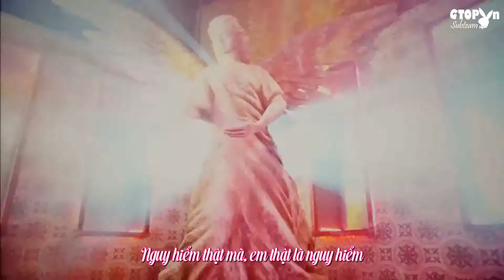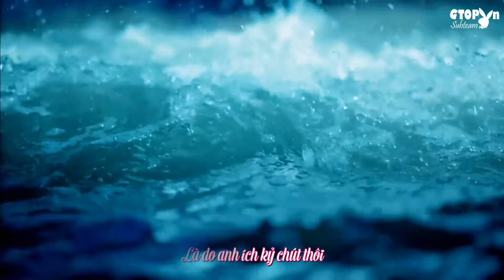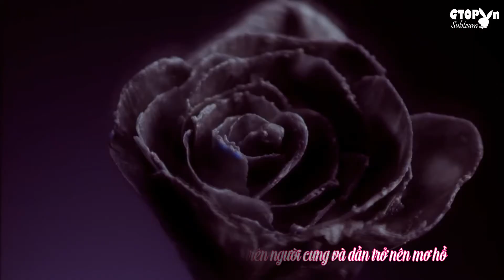[GTOPvn][Vietsub]MV BAE BAE - BIG BANG